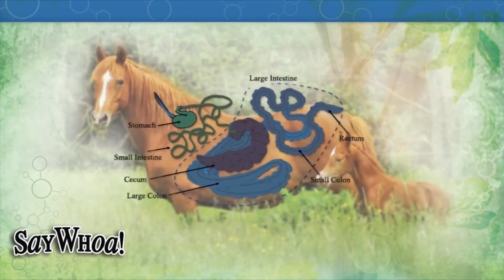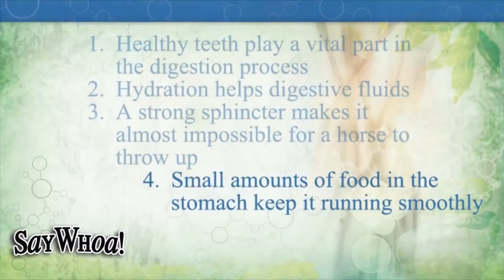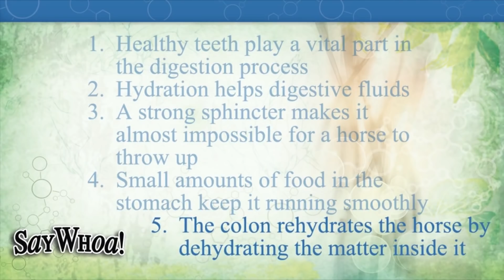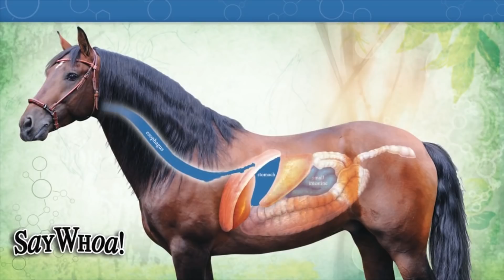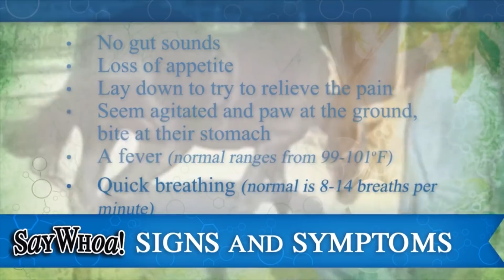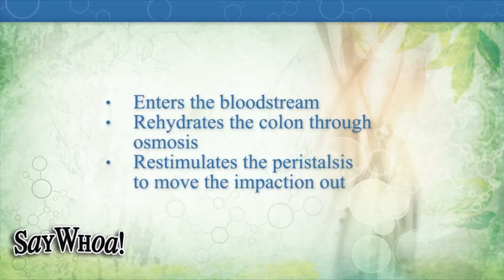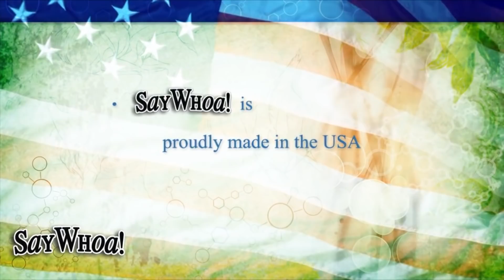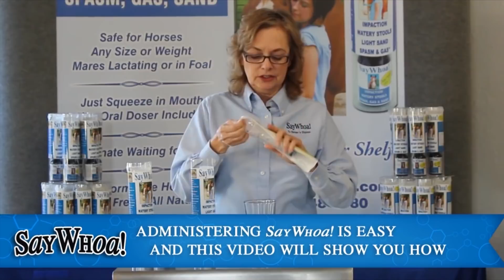Horse Colic SayWhoa - Educational Video Horse Digestive Tract for Horse Owners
Great video with Testimonial, Step by Step explaining how the digestive system works, Signs of horses in distress, How SayWhoa! Works with the horses body to assist with normal digestive flow. Ask for SayWhoa by name at your favorite horse supply store.